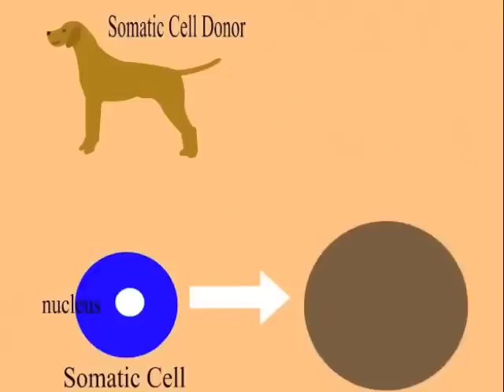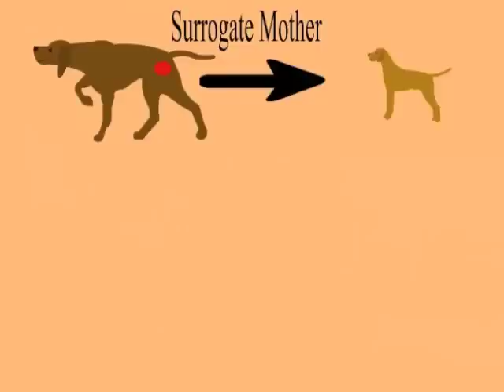Reproductive Cloning.mov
Video de la clase de genetica sobre Clonacion Reproductiva (Reproductive Cloning)
Por: Alvaro Gracia, Nicolle Canales, Natalia Barea, Danilo Hudo y Eduardo Rodriguez